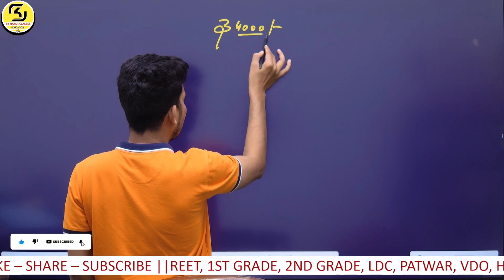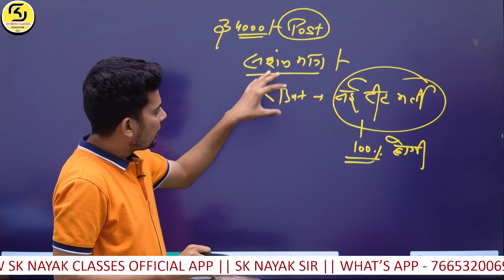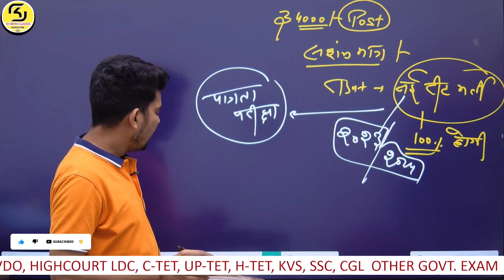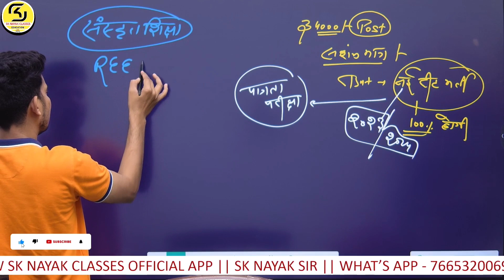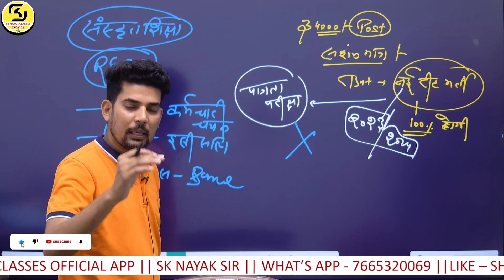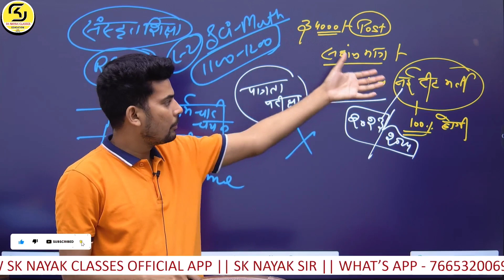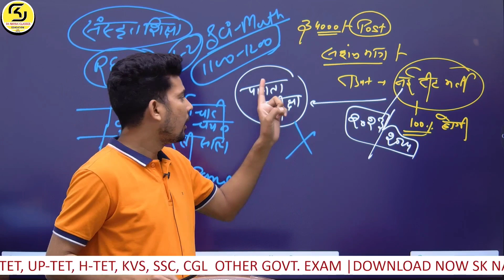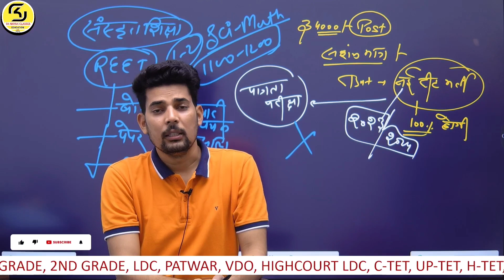रीट 34000 नई भर्ती ? REET NEW VACANCY 2023 || SK NAYAK SIR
Welcome to our SK NAYAK CLASSES YouTube Channel  @SK NAYAK CLASSES

Video About –रीट 34000 नई भर्ती ? REET NEW VACANCY 2023 || SK NAYAK SIR ‎@SKNAYAKCLASSES

New Batch Start - 2023
1. REET संस्कृत शिक्षा विभाग

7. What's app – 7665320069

extra --
REET & CET MATH CLASSES BY SK NAYAK SIR
REET MAINS & CET EXAM MATH CLASSES
REET MAINS & CET EXAM MATH CLASSES 2022
REET MATH  & CET CLASSES FREE
REET MAINS & CET TEST SERIES 2022
REET MAINS & CET  MATH TEST SERIES 2022
REET MAINS & CET EXAM 2022
REET MAINS  & CET EXAM CUTOFF 2022
MATH CLASSES BY SKNAYAK SIR
REET MAINS & CET EXAM GK CLASSES
REET MAINS  & CET EXAM 2022 TEST SERIES
REET & CET Admit Card Out 2022
REET Exam  & CET Admit Card Download
शिक्षक भर्ती ग्रेड 3RD EXAM DATE
REET MAINS  & CET EXAM SCIENCE CLASSES
REET & CET  Exam Result Out
REET  & CET Exam Result Declare